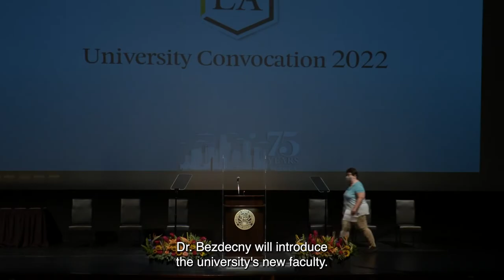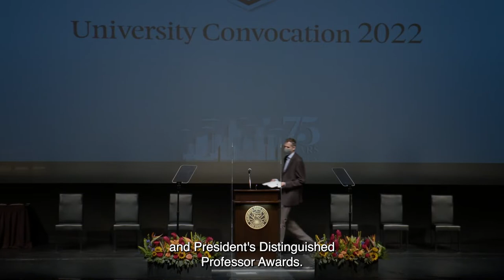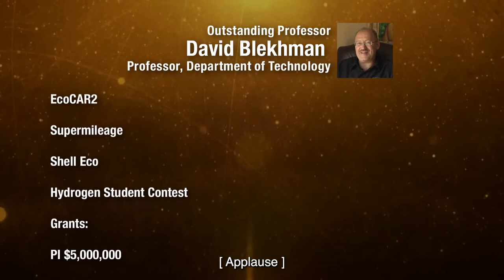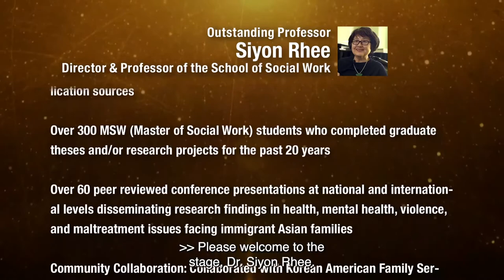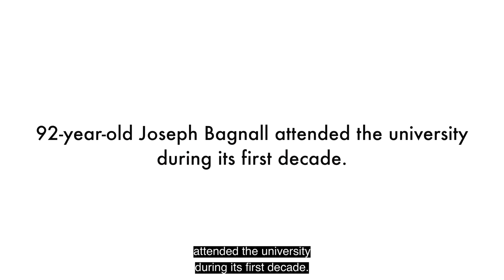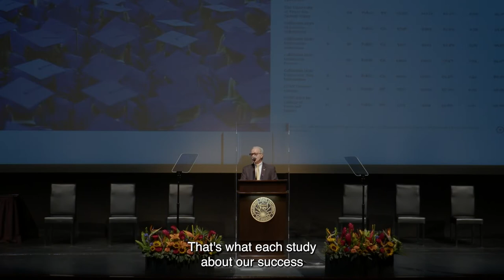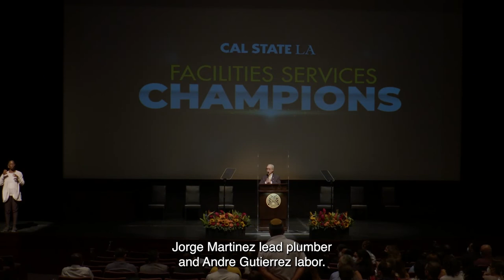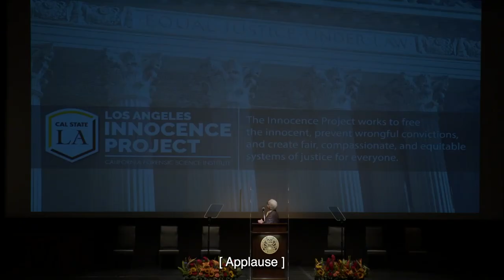University Convocation 2022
President William A. Covino welcomes you to the 2022 University Convocation. The event marks the start of the new academic year as we continue to celebrate the 75th anniversary of the University. The program will also include the introduction of new faculty, and the announcement of the Outstanding Professor Awards, the Outstanding Lecturer Award, and the President’s Distinguished Professor Award.